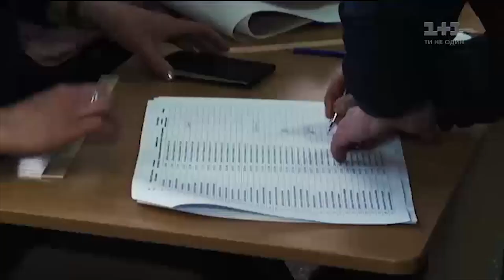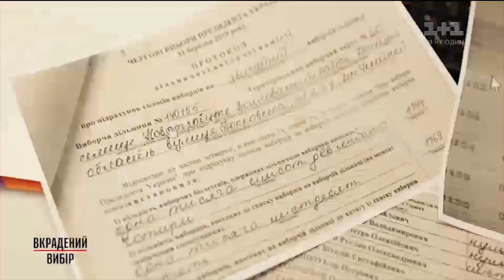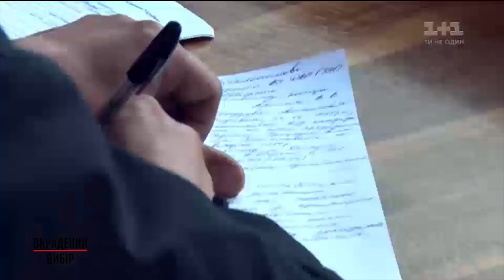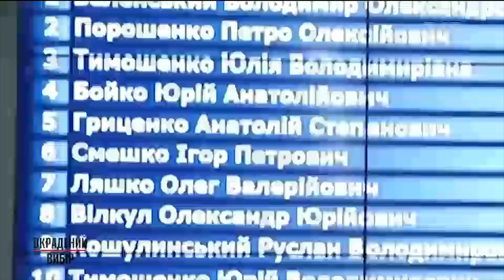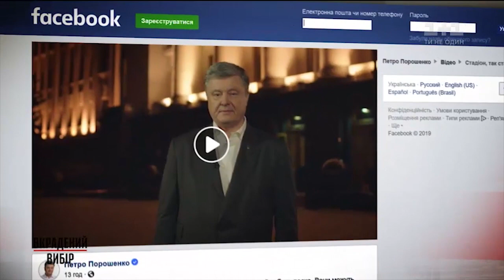Вкрадений вибір – Секретні матеріали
Головний принцип будь-якого фокусу – відволікти увагу глядача та зробити в цей час те, що ніхто не помітить. Дебати, про які Порошенко так голосно говорить, – це лише ширма, за якою ховається щось інше. Але фокусом це назвати складно. Скоріш за все, це злочин. Виявляється, вихід Порошенка в другий тур – результат масштабних фальсифікацій, маніпуляцій та використання адмінресурсу. І поки всі чекають дебатів і смакують їх новий формат, влада тихо готується до фальсифікацій другого туру.